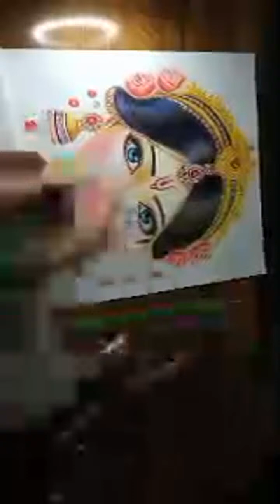Highlight 3:14 – 8:14 from jewellery drawing tutorial /radhaji beautiful😍✨ pencil sketch 😱🦚 tutorial